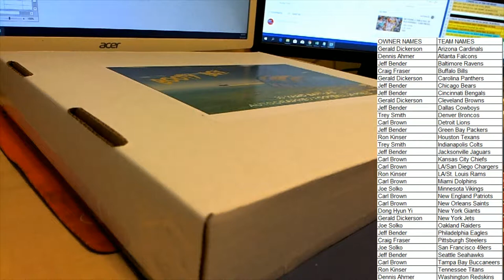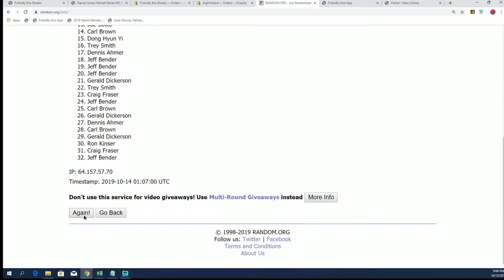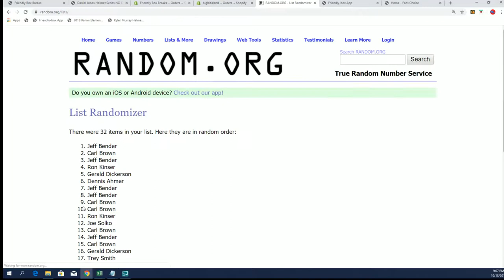Daniel Jones Helmet Series NO DUD ZONE BHI THE BOOTY BOX FOOTBALL JERSEY ID BHIFBPYT203